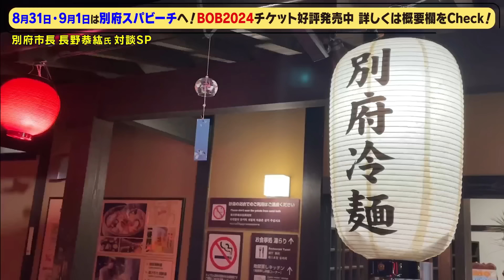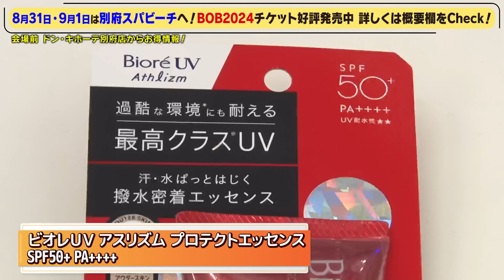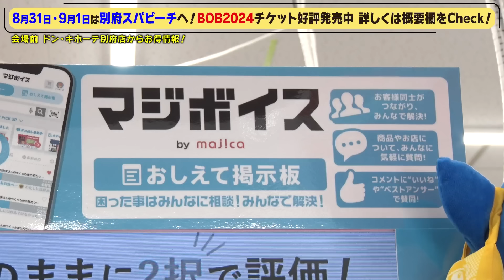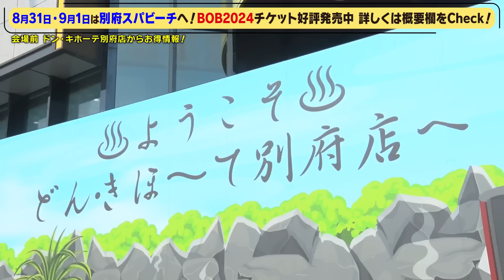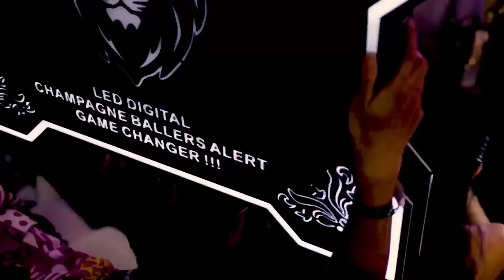市政100年を迎えた別府市、驚きの魅力と地方活性化を長野市長と語る！bob2024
今年も「別府温泉ぶっかけフェス2024 sponsered by Bybit」を開催します！
8/31-9/1別府スパビーチにて、別府温泉水を1000トン以上ぶっかける音楽フェス🎵
3万円〜着座シートで楽しめるVIPはこちら
会場より徒歩3分！オーシャンビューも楽しめる「ホテル望海」宿泊プラン

【制作協力】
スマレジ

【企画・PR・スポンサー営業】
Pinoeight株式会社

【製作】
有限会社サルプロ

金を使うならカラダに使え。　老化のリスクを圧倒的に下げる知識・習慣・考え方
多動力 (NewsPicks Book) (幻冬舎文庫)